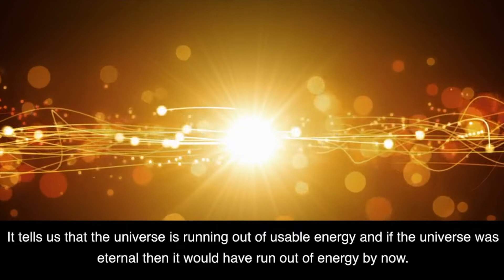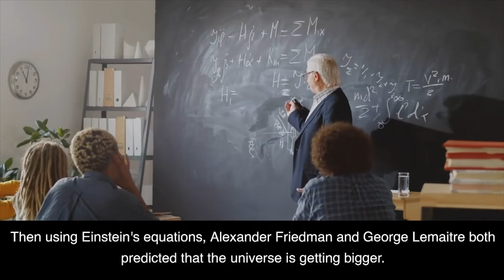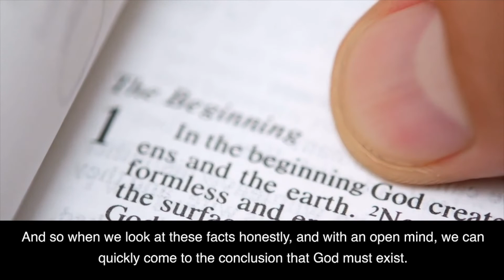How To Prove God | Clearspring Church Gloucester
Gloucester based church, Clearspring Church is a church in Gloucester that welcomes people from all different backgrounds and lifestyles, and offers them a place to connect and grow as followers of Jesus Christ within the county of Gloucestershire UK.

If you're looking for a church that offers a friendly community, good teaching, fun socials and a welcoming environment, then Clearspring Church Gloucester is the place for you! In this video, we'll share some of the highlights of our teaching, and let you know why we think it's such a great place to attend!

In this video, we explore some teaching from the amazing Clearspring Church in Gloucester, England. Clearspring is a community church that is rooted in the gospel and works to impact the local community, nation and the world. We get to hear from the Pastor, Paul Lyndon Burtwell and see the church's ministry initiatives, and learn more about the church's vision and purpose.

If you're interested in discovering more about churches in Gloucestershire UK, this is a great video to watch! Clearspring Church Gloucester is a unique place that is sure to touch your heart and soul. Come and visit us today and experience the beauty and peace of God's presence for yourself!

“Clearspring Church Gloucester - the perfect place to connect with God.”

⏰ TIMESTAMPS ⏰
0:00 Video Begins